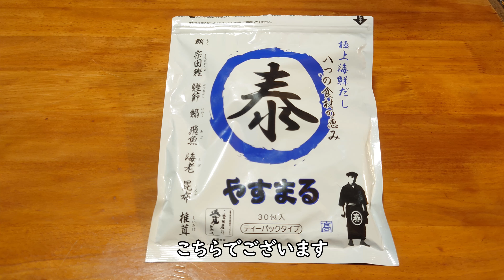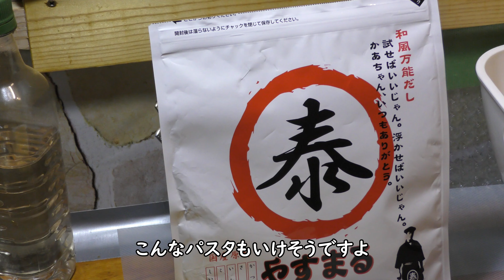＃１６０ ソースはきらいです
初回購入アンケートで 「楓山荘」 と答えるとお得に購入できます！！

おばさん、結構好き嫌いが激しいです
それでも年を重ねてきて少しは良くなった気がします
と思っているのは自分だけかもしれませんが^^;
ソース、ケチャップ、お赤飯のあずき（揚げて塩をまぶしたものは食べられる）グリンピース、レーズン（杏、プレーンは大好き）、メロン（絶対無理）砂糖やみりんの甘い味付けが苦手…
まあ他にもありますが、実は人間の好き嫌いもはっきりしています
こちらも年と共に少し変わってきた気はしますけどね^^;

そして庭の片付けや薪・焚付作りをしました
しかし今年は暖冬といいますが、朝8時でもまだ氷点下だったり、一日中氷点下だったり、寒さで心が折れますね
指先はガッチガチに冷えてうまく動かないし、外に出たくない気分です^^;
でも2023年も間もなく終わりですね
皆さんはどんな年でしたか？
私は今年もやりたいことをやりながら楽しく過ごさせて頂きました
来年も元気で過ごせたらと思っています
って、まだ年内もう1回くらい投稿できたらと思っています

Shikoku's best-selling dashi pack "Yasumaru Dashi"
The taste and effort of your usual dishes will change dramatically!

[Discount campaign in progress]
If you answer "Kaede Sanso" in the first purchase survey, you can get a discount! !

↑This is a special price limited to this URL!!

My aunt is very picky.
Still, I feel like I've gotten a little better as I've gotten older.
I might be the only one who thinks so ^^;
Sauce, ketchup, red rice with red bean paste (I can eat it fried and sprinkled with salt), green peas, raisins (apricots, I love plain), melon (absolutely impossible), I don't like the sweet flavor of sugar and mirin...
Well, there are other things, but in reality, people's likes and dislikes are clear.
I feel like this has changed a bit over the years as well ^^;
But 2023 is almost over.
What year was everyone?
I had a great time doing what I wanted to do this year as well.
I hope that I can stay healthy next year as well.
I still hope to be able to post at least once this year.